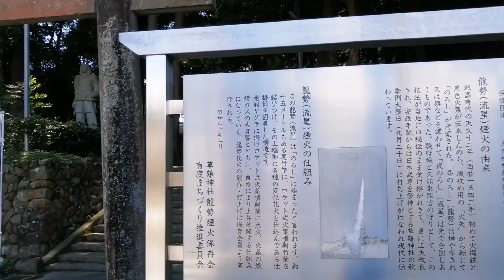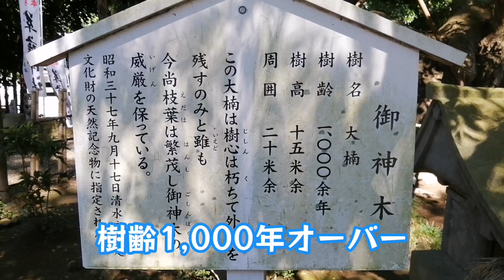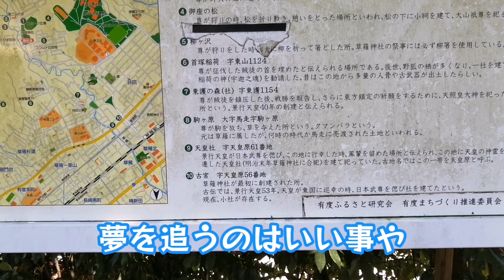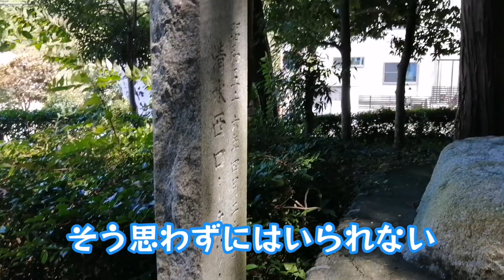【単身赴任】家族がコロナになりまして 草薙神社編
今日は家族がコロナにかかってしまいにっちもさっちも行かず神頼み第1弾で草薙神社にお伺いしました。日本武尊の力でやっつけてくれ₍₍ ( ˙̦꒳˙̦　) ₎₎